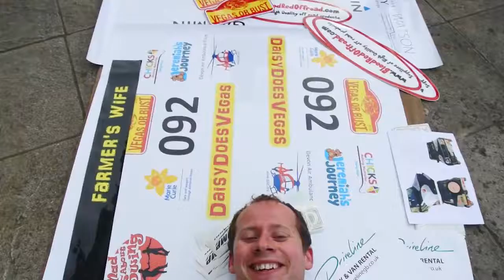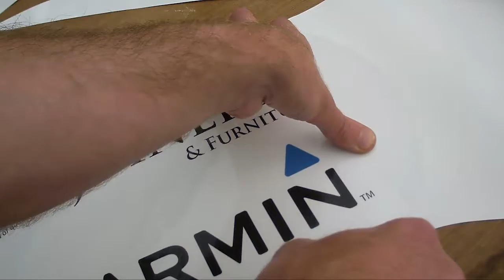Daisy Does Vegas EP05 - Banger Rally Challenge Pre-Rally Update 05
Daisy gets some stickers